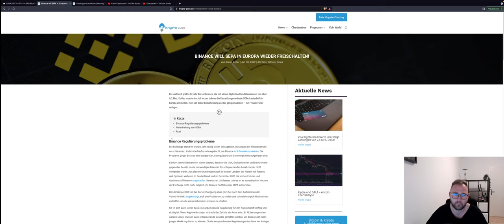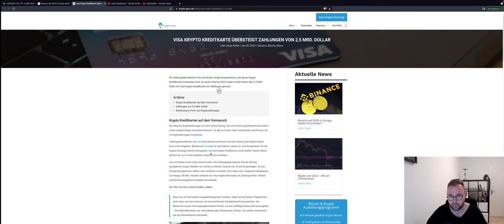BITCOIN BREAKOUT TIME!!!! PUMP OR DUMP TIME? Altcoins LUNA DUMP... ETH ADA Chartanalyse News Update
Bitcoin ist bearish ausgebrochen!!! Bedeutet das nun das Ende? Oder haben wir noch hoffnung! Mein Gameplan!
Altcoins wenig beeindruckend weiter am Dumpen!

Timesteps:
00:00 INTRO
00:02 Bitcoin
04:00 Ethereum